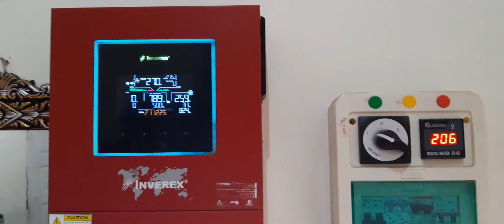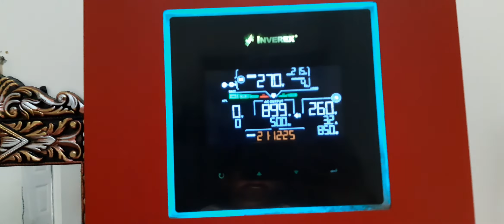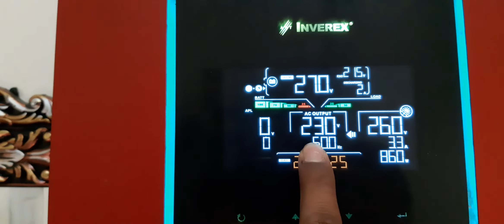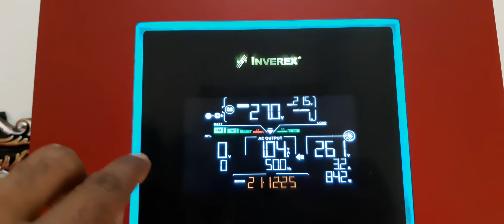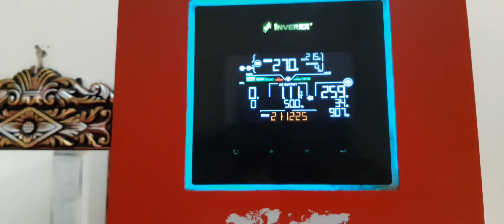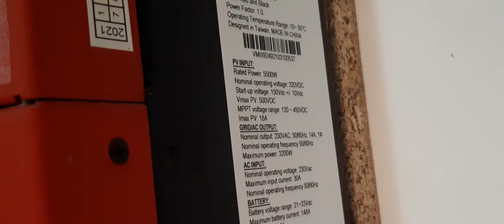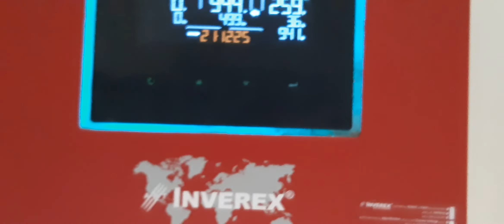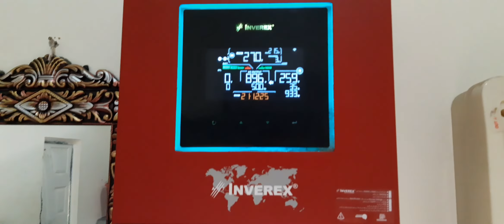inverex veyron 3.2kw details of solar input voltage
#3.2kw